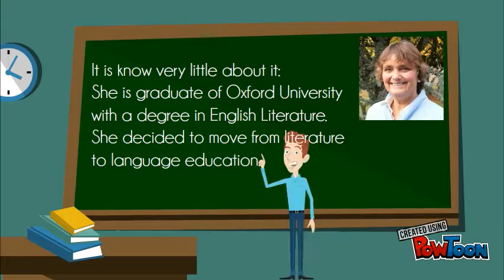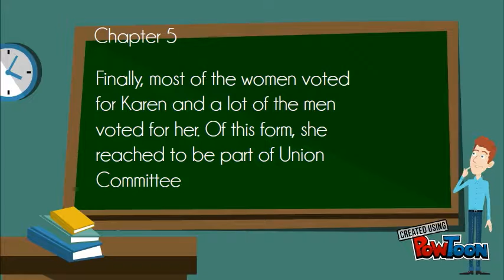The death of Karen SIlkwood